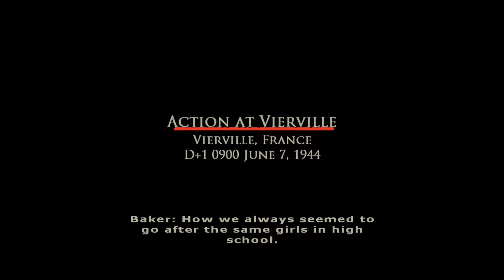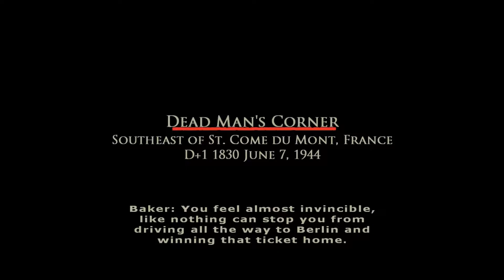Brothers in Arms: Road to Hill 30 Gameplay part 4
TANK     Brothers in Arms: Road to Hill 30.
Story about Paratrooper named Matthew Baker and his team.
Playing BiA:RtH30 and Brothers in Arms: Hell's Highway.